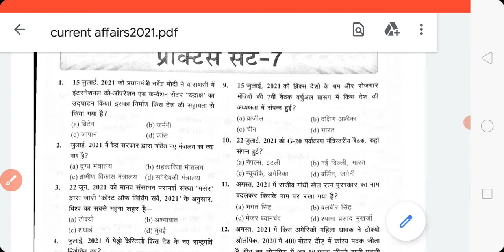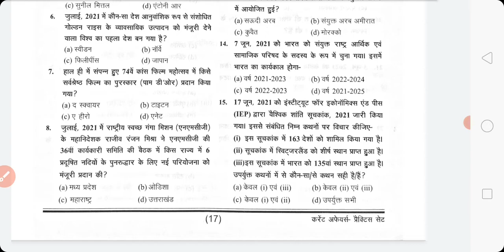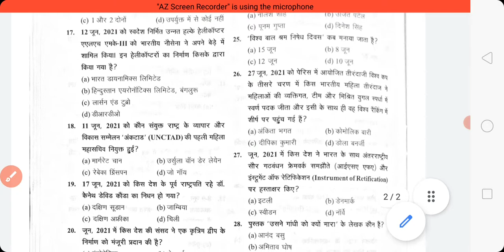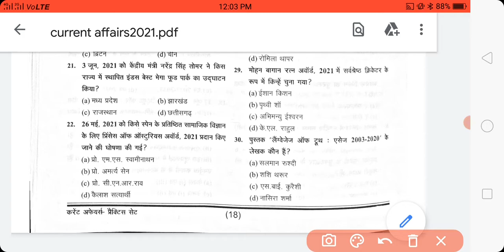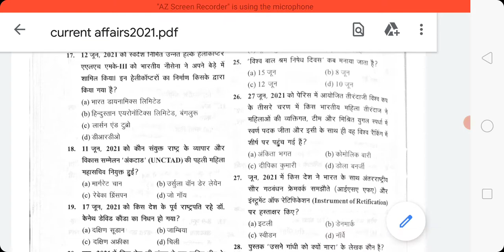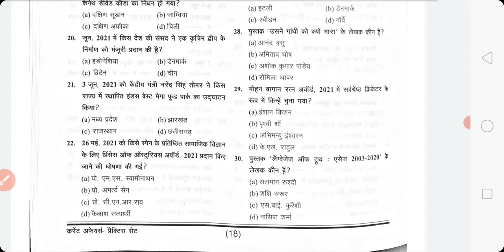Current affairs2021||संपूर्ण वार्षिक करंट अफेयर2021|| आगामी सभी परीक्षाओं के लिए उपयोगी